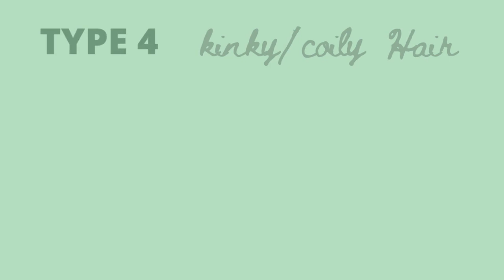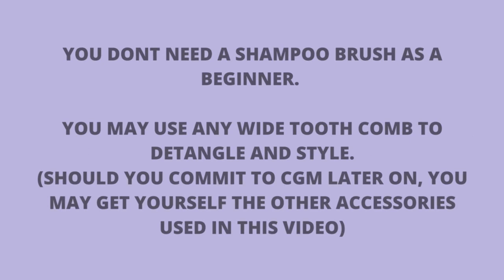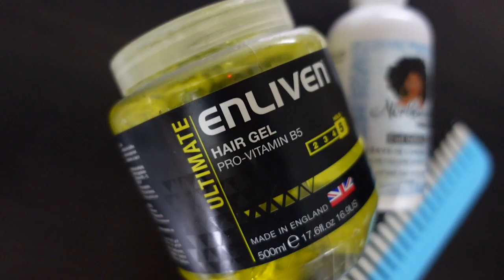WAVY HAIR ROUTINE in BENGALI | Budget & Beginners Friendly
This is a budget friendly, beginner friendly Indian Wavy Hair Routine Video.
This video is to help people understand and embrace their wavy curly hair.
Sometimes we go our entire lives not knowing the true potential of our waves.

Note that curly hair can be categorized as type 2 waves, type 3 curls and type 4 coils/kinky hair. Sometimes when we have type 2 hair, we are not truly able to understand how to define them. Without seeing that definition for ourselves, its easy to not truly understand the potential of your own hair.

PRODUCTS USED:
Moms Co Shampoo:

Requil Murumuru Conditioner
amazon.in/shop/michellemanuel

Enliven Gel

Ross Shampoo Brush

XO Curl Comb

Continuous Mist Spray Bottle

This video is in Bengali.
I must thank my dear friend Avik Ganguly, who translating the instructions in bengali for me. Do check out his piano channel:

Hindi & english versions coming soon!

Amazon Storefront:

CODE MICHELLE20

Just Herbs Code: Michelle15

Instagram Store @curlyn.in Code: Michelle5
(Curly Hair accessories like Tangle Teasers, Satin Bonnets & Bows, Satin Pillowcases, Pineapple Keepers,
Microwaveable Heat Caps, Satin Scrunchies & more)

With regard to my product suggestion for curly hair, please remember that
hair products work differently for different people. It is quite possible for you to dislike a product that I love.
It's quite possible for you to be allergic to the products I use in my videos.
I only use cruelty free makeup/products therefore the eyeshadow pigments will sometimes contain dyes. These sometimes cause staining of the eyelid. Please patch test before use

It is also possible for you to have allergic reactions to CG approved hair products and skincare products used in my video. Always patch test before use. I've listed some common allergens found in shampoos in my pinned comments on a video called, 'ANSWERING YOUR QUESTIONS ON HAIR FALL'  You can find that video here.

Please be aware that all products do not suit everyone. Always always always test for allergic reactions before trying anything I use in my videos.